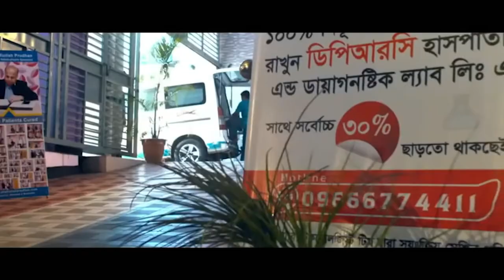PLID’র অসহ্য যন্ত্রণা নিয়ে DPRC তে এসেছিলাম | আলহামদুলিল্লাহ সুস্থ হয়ে বাড়ি ফিরে যাচ্ছি | AS